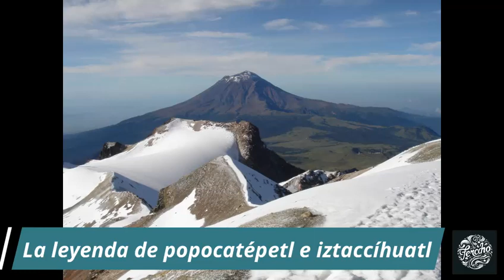LA MULATA DE CÓRDOBA!,LA LLORONA!, EL NAHUAL!, EL POPOCATÉPETL Y EL IZTACCIHUATL!